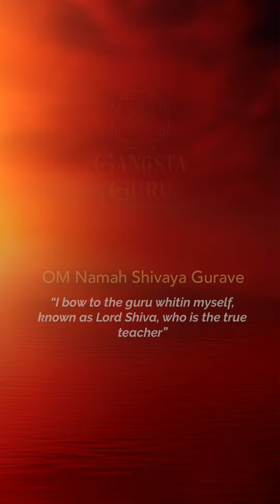04 GSA´S: Guru service announcement by Roberta Reeves - Gangsta Guru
Guru service announcement by Roberta Reeves - Gangsta Guru